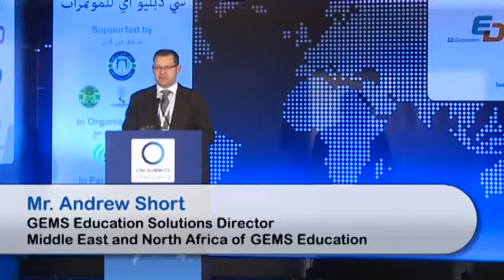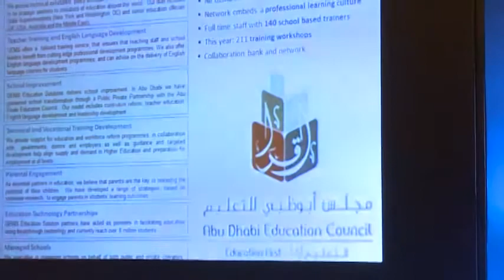Panel Chair: Mr. Andrew Short, GEMS Education Solutions Director, Middle East & North Africa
PANEL ONE: An Overview of Education in Iraq; Vision & Challenges

Day 1 of the Iraq Education & Technology Summit, Saturday 23 February; Crystal Ballroom, Hyatt Regency Dubai, UAE. Organised by CWI Summits